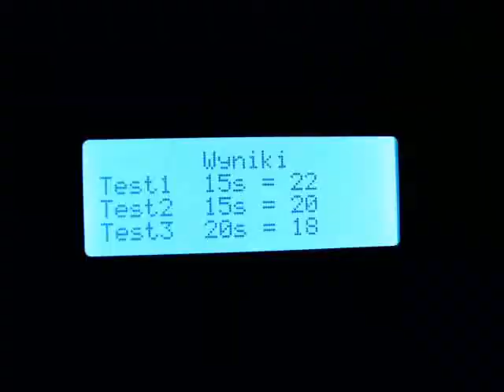R-Gate'10_tren_bram.avi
Przykładowy program- trening bramkarski